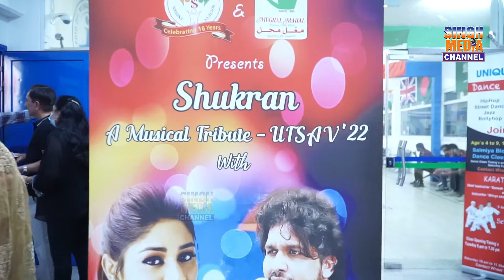PRATIBHA SINGH BAGHEL || HIGHLIGHTS OF SHUKRAN A Musical Tribute-Utsav-2022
HIGHLIGHTS OF SHUKRAN A Musical Tribute-Utsav-2022 Organized by Indian cultural society kuwait pratibhasinghbaghel @PrithviGandharv
Lyricist - Indiwar

Cast - Amitabh Bachchan, Zeenat Aman & Pran
Producer - Nariman Irani
Director - Chandra Barot

SONG yeh Mera Dil Yaar Ka Diwana | Don | Asha Bhosle
ARTIST Kalyanji-Anandji

Song -  Binte Dil
♪Song Produced by – Jackie Vanjari

घरेलू कामगारों को कुवैत आने के लिए लिंक (कार्यकर्ता, प्रायोजक, ट्रैवल एजेंट)

कुवैत में कोरोना वैक्सीन के लिए पंजीकरण के लिए लिंक

(INDIAN EMBASSY HELPDESK NUMBERS IN KUWAIT )
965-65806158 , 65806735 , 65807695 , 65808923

कुवैत में इंजीनियरों के लिए दूतावास में पंजीकरण के लिए लिंक